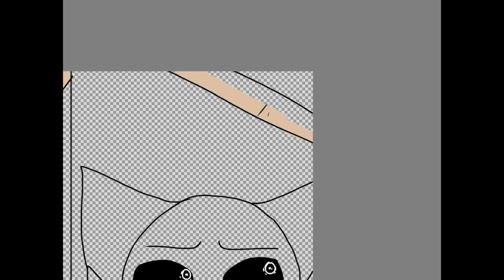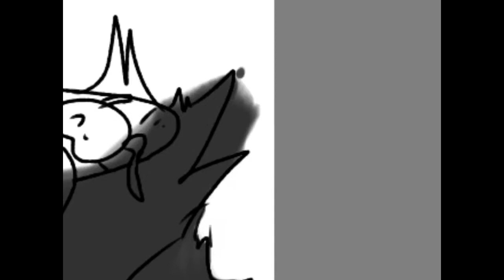[Speed Paint] This is a Bloody Mess.. (Warning: Gore!)